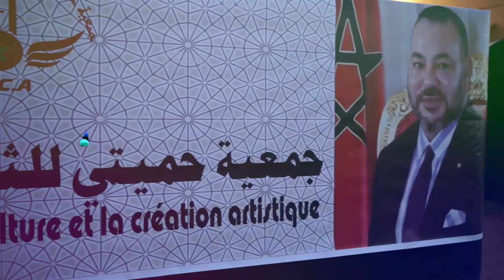جامع الفنا بمراكش تشهد افتتاح مهرجان كناوة شو للعالم في نسخته الخامسة تحت شعار خير خلف لخير سلف